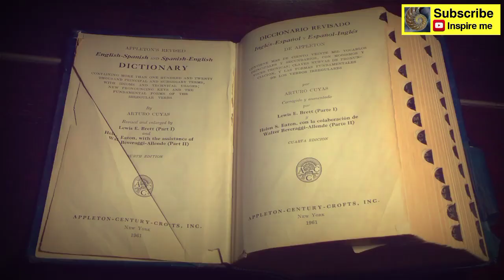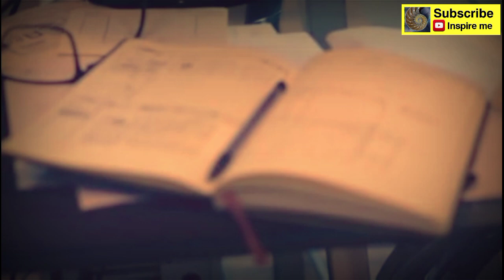Grow interest in study - पढ़ने को मजबूर कर देगा यह video - inspire me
Grow interest in study - पढ़ने को मजबूर कर देगा video - motivational video in Hindi by inspire me.
This video is study motivation purpose and explain best learning techniques.
Padhai me man kaise lagaye – Study motivational video.
Inspirational & Motivational Video in hindi.